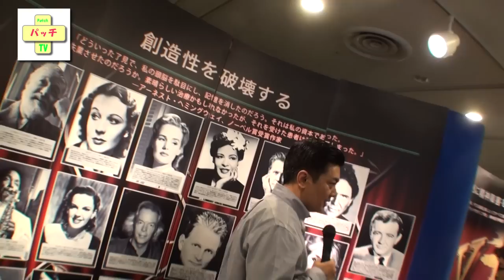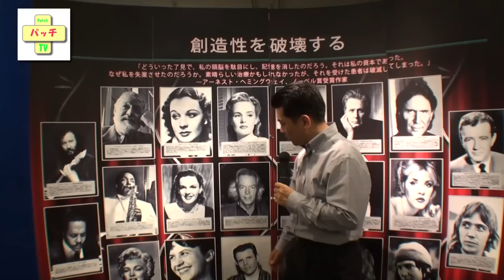07創造性を破壊する【動画】こころの健康を考えるパネル展示会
こころの健康を考えるパネル展示会07創造性を破壊する

2014-6/14浅草公会堂

2013年より販売が開始された統合失調症薬「ゼプリオン」について、わずか5か月の間で21人もの死亡例が報告されました。この薬はすでに80か国以上で販売されていますが、このように多くの患者が死亡したのは日本だけです。ではなぜ日本だけなのでしょうか？